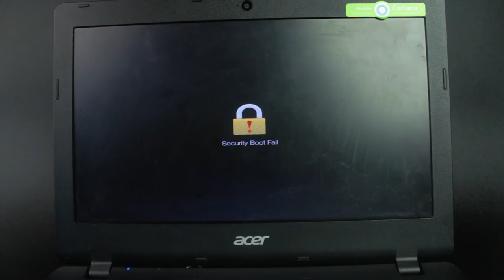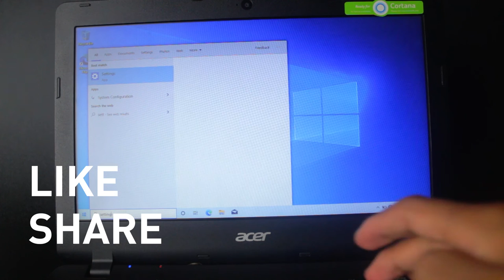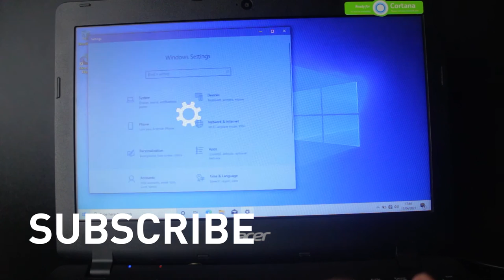Cara Upgrade SSD Laptop dan Cara Mengatasi Security Boot Fail | Laptop Acer ES1-131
hai semua, disini saya mau upgrade storage dari laptop Acer ES1-131 dari Harddisk ke SSD, dan ssd yg saya gunakan adalah Samsung EVO 870 dengan kapasitas 500GB.
dan juga di sini saya memberikan cara bagaimana mengatasi warning Security Boot Fails pada saat ingin meng install windows